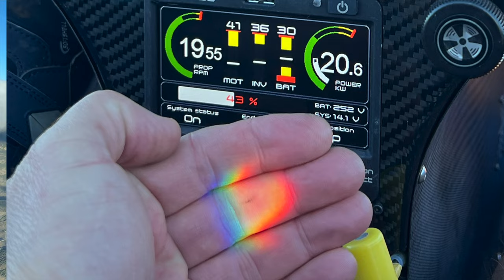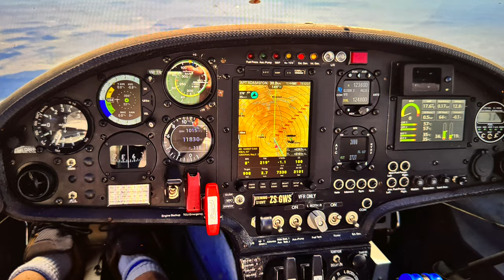0.4 евро за полет! Электро Пипистрель в Волне.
Электромобили - привычное дело, хотя и были экзотикой лет 10 назад.
А как же  электросамолеты или электропланера? В этом ролике - привычная боль пионеров от электричества. Как обычно немножко не хватает. Но в будущем, возможно все станет лучше.
Игорь Волков.